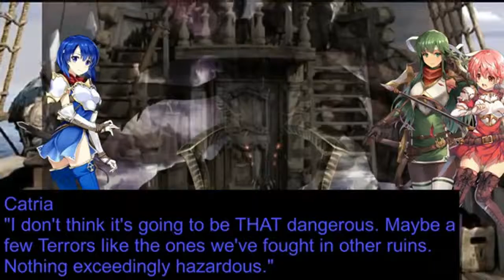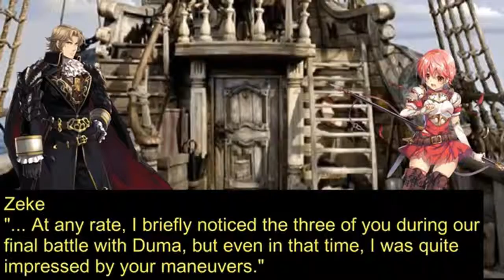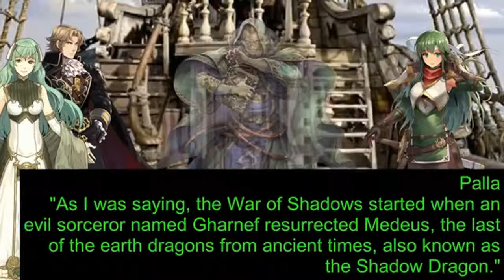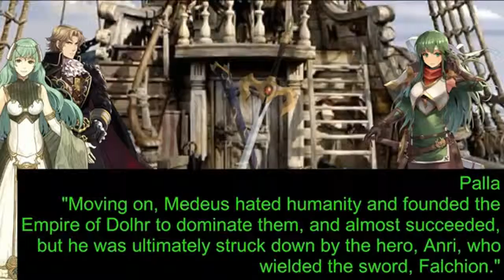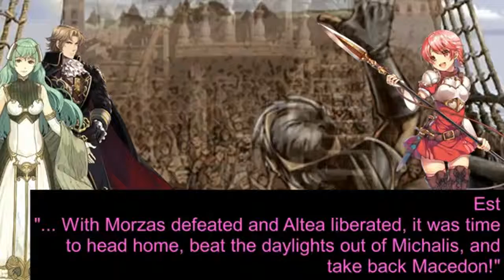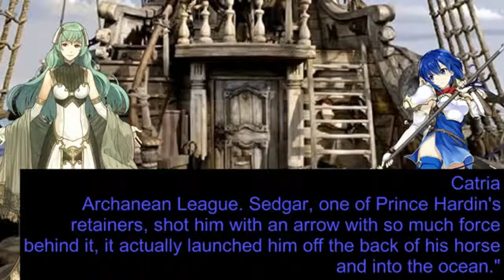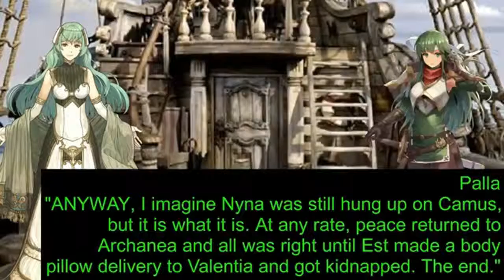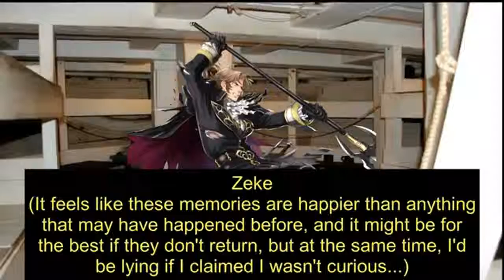Fire Emblem: New Mystery of the Emblem OVERpLAY - Prologue 1, part 6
The first installment of what I hope to be a full OVERpLAY of Fire Emblem: New Mystery of the Emblem, for the Nintendo DS, only released in Japan. This first installment took roughly four months to make; I truly hope you enjoy my video!

Includes some Fire Emblem Echoes footage from Linkmstr, so be sure to check out his channel

Also includes a couple seconds of footage from Ys Seven, made by Falcom.

Special thanks to Catti and Awan for your amazing art! Check them out on Twitter and maybe request a commission. They do great work!

Also a special thanks to Omegaxis for lore checking!

Insert music used:
Being Slow on the Waves - Ys Seven
Serenity - Fire Emblem Echoes: Shadows of Valentia
Disquiet - Fire Emblem Echoes: Shadows of Valentia
Delightful Spekkio - Chrono Trigger
Uprising - Fire Emblem Echoes: Shadows of Valentia
Rock on the Road - Legend of Heroes: Trails in the Skies
South Island - Sonic the Hedgehog OVA
A Song for Bygone Days - Fire Emblem Echoes: Shadows of Valentia
Verdane Army - Fire Emblem: Geneology of the Holy War
Midboss 2 - Tales of Eternia
Boss 2 - Fire Emblem: Radiant Dawn
Stalking Menace - Fire Emblem: Radiant Dawn
“Now That’s a Declaration of War if I’ve Ever Seen One” - Fire Emblem Awakening
March - Fire Emblem Echoes: Shadows of Valentia
Intangible Body - Star Ocean: The Second Story
Crisis 1 - Fire Emblem: Geneology of the Holy War
You of the Dark - Fire Emblem Fates
Megalomania - Live-a-Live
With Mila’s Divine Protection - Super Smash Bros. Brawl
Crossing the Desert - Fire Emblem: Geneology of the Holy War
Mysterious Cave - Lunar: Silver Star Story Complete
March to Deliverance -   Fire Emblem Echoes: Shadows of Valentia
Recruitment - Fire Emblem: Geneology of the Holy War
“But Frederick, It’s Nearly Dark” - Fire Emblem Awakening
“Haha! Yes, This Will Take Some Getting Used to” - Fire Emblem Awakening
Atrocious Raid - Legend of Heroes: Trails of Cold Steel
Inheritors of Arcadia - Fire Emblem Echoes: Shadows of Valentia
Snakey Chanty - Donkey Kong Country 2
Under the Moonlight - Legend of Heroes: Trails in the Sky
Inn - Wild Arms
Good Morning - DN Angel
Theme of the Mighty Water Imp - Mystical Ninja Starring Goemon
One Step Closer - Ragnarok Online
Move Out! - Fire Emblem: Path of Radiance
Farm Boy - Final Fantasy 7
Fire Emblem Theme - Fire Emblem: Mystery of the Emblem
Adelhyde Castle - Wild Arms
“Your Name is…?” - Fire Emblem: New Mystery of the Emblem
The Arena - Persona 4 Arena
Guardia Castle - Chrono Trigger
Beautiful Morning (Nanami’s Theme) - Suikoden 2
Ouch! - Tales of Eternia
His Father’s Son - Fire Emblem: Path of Radiance
Bulk & Skull’s theme - Mighty Morphin’ Power Rangers
Love Theme - Fire Emblem Fates
Keep Marching On - Fire Emblem: Shadow Dragon
Future Masters - Kingdom Hearts: Birth by Sleep
Victory Dance - Breath of Fire 3
Words Riding on the Wind - Growlanser 6: Precarious World
Teaching Course - Mario Tennis Power Tour
Before Battle - Fire Emblem: New Mystery of the Emblem
Id (Beginnings) - Fire Emblem Awakening
Clean Hit - Breath of Fire 2
Battle Preparations (Deliverance) - Fire Emblem Echoes: Shadows of Valentia
Soldiers Daily Lives - Fire Emblem: New Mystery of the Emblem
Cradle March - Soul Nomad & the World Eaters
Seliph’s Theme - Fire Emblem: Geneology of the Holy War
Fire Emblem Theme - Fire Emblem Echoes: Shadows of Valentia
Intermission - Super Robot Wars Gaiden: Masou Kishin